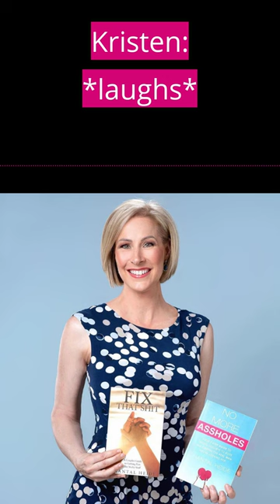Ep. 142 - No More Assholes with Canada’s Dating Coach Chantal Heide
Canada's Dating Coach Chantal Heide knows a thing or two about men and how they think!

Check out this episode of Keep Them Coming featuring Chantal Heide.